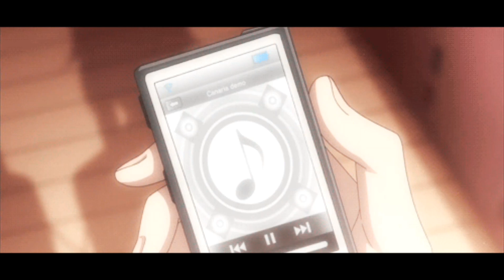(8D Audio )Overwhelmed-[Fukumenkei Noise]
Anime  : Fukumenkei Noise / Anonymous Noise

Song : overwhelmed  (8d)